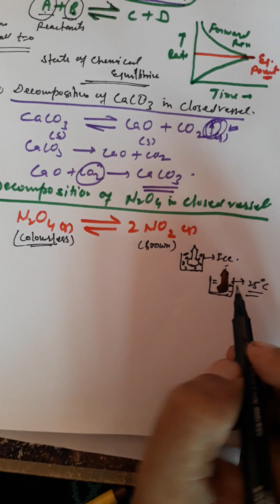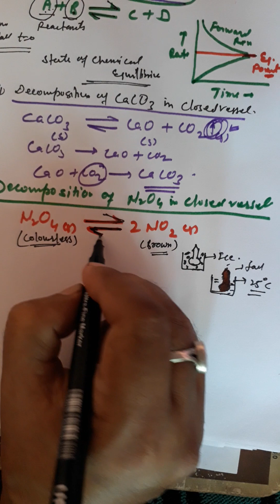EQUILIBRIUM #2:Chemical Equilibrium/Decomposition of N2O4 IIT,JEE, NEET#competativeexam